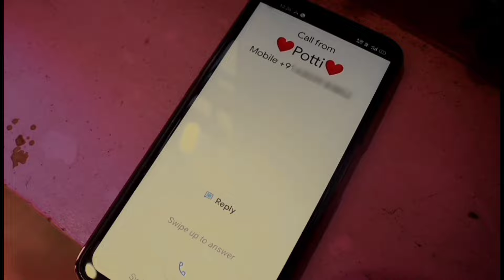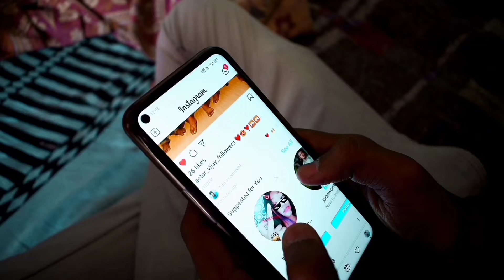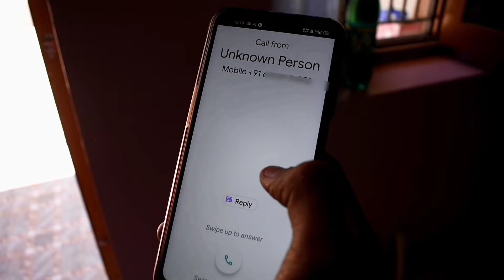SAY NO TO SUCIDE // Venkat Young star // Teja Sai Direction // Short film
Cast             :- Venket

Thanks to parents 🙏🙏🙏